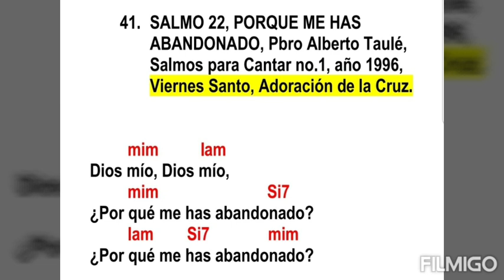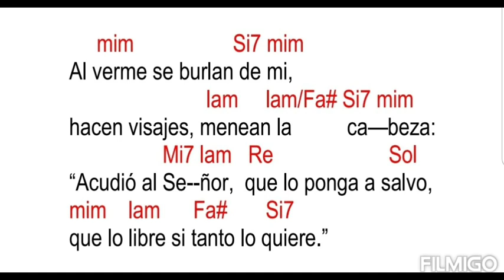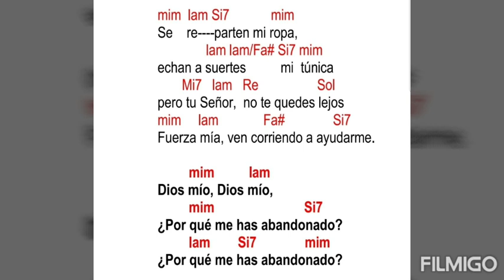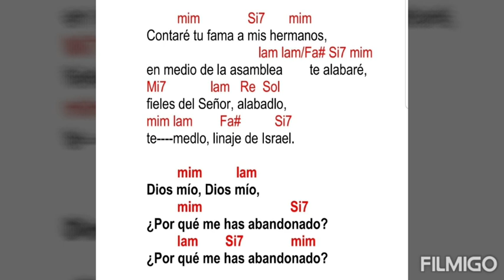Viernes Santo, Comunión: Salmo 22, Por Qué Me Has Abandonado, Pbro. Alberto Taulé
mim lam
Dios mío, Dios mío,
 mim Si7
¿Por qué me has abandonado?

 mim Si7 mim
Al verme se burlan de mi,
 lam lam/Fa# Si7 mim
hacen visajes, menean la ca—beza:
 Mi7 lam Re Sol
“Acudió al Se--ñor, que lo ponga a salvo,
mim lam Fa# Si7
que lo libre si tanto lo quiere.”

 mim lam mim Si7 mim
Me acorrala una jauría de mastines,
me cerca una banda de malhechores,
me taladran las manos y los pies,
puedo contar mis huesos.

mim lam Si7 mim
Se re parten mi ropa,
echan a suertes mi túnica
pero tu Señor, no te quedes lejos
Fuerza mía, ven corriendo a ayudarme.

 mim Si7 mim
Contaré tu fama a mis hermanos,
en medio de la asamblea te alabaré,
fieles del Señor, alabadlo,
te medlo, linaje de Israel.